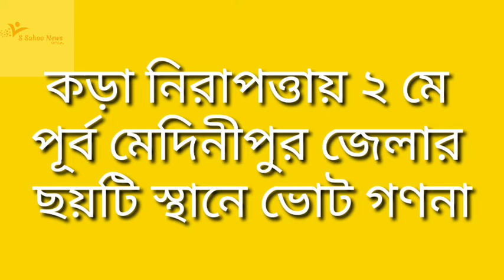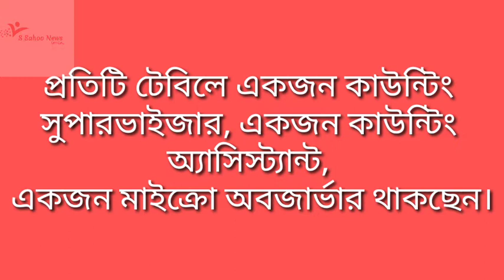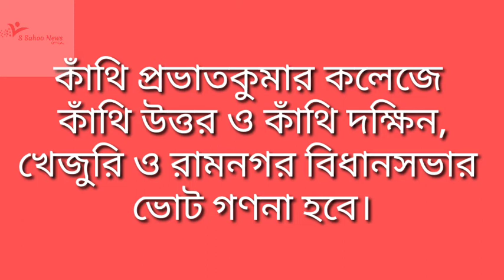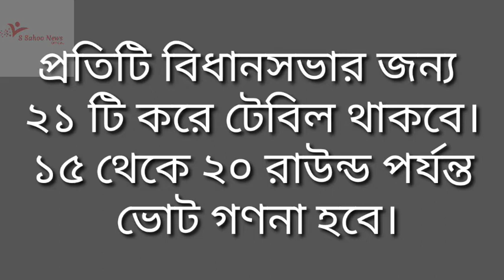কড়ানিরাপত্তায় ২মে পূর্ব মেদিনীপুরের ৬টি কেন্দ্রে ভোট গণনা।In hard security on 2 May Votes Counting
কড়া নিরাপত্তায় ২মে পূর্ব মেদিনীপুর জেলার ৬টি স্থানে ভোট গণনা। In hard security on 2nd May at 6 Centres of Purba Medinipur District is counted Votes. প্রতিটি বিধানসভার গণনার জন্য ২১টি করে টেবিল থাকবে। বিধানসভা পিছু ভোট গ্ৰহন কেন্দ্রের তারম্যের নিরিখে ১৫- ২০ রাউন্ড পর্যন্ত গণনা হবে।প্রতিটি টেবিলে একজন করে কাউন্টিং সুপারভাইজার, একজন কাউন্টিং অ্যাসিস্ট্যান্ট ও একজন মাইক্রো অবজারভার থাকবেন। এনিয়ে প্রশিক্ষণের জন্য শীঘ্রই ডাকা হবে। এই বিষয়ে জেলা প্রশাসনিক স্তরে জোরদার তৎপরতা শুরু হয়েছে। এই জেলার ১৬টি বিধানসভা কেন্দ্রের ভোট গণনা বেশ কঠোর নিরাপত্তার মধ্যে অনুষ্ঠিত হবে। প্রতিটি ভোটগ্ৰহন কেন্দ্রে ত্রিস্তরীয় নিরাপত্তা বলয়ে ভোট গণনা হবে।সবকটি গণনা কেন্দ্রে  ১৪৪ ধারা জারি থাকবে।প্রায় সবকটি থানায় আধা সেনা পাঠানো হবে ভোট পরবর্তী হিংসাত্মক কার্জকলাপ বন্ধ করার জন্য।তবে সবার লক্ষ্য থাকবে সেই নন্দীগ্ৰামের দিকেই, যেখানে প্রার্থী আছেন তৃণমুল কংগ্রেসের - প্রাক্তন মুখ্যমন্ত্রী মমতা ব্যানার্জি, বিজেপির লড়াকু সৈনিক শুভেন্দু অধিকারী, সংযুক্ত মোর্চার প্রভাবশালী নেতৃ মীনাক্ষী মুখোপাধ্যায় প্রমুখ রয়েছেন।